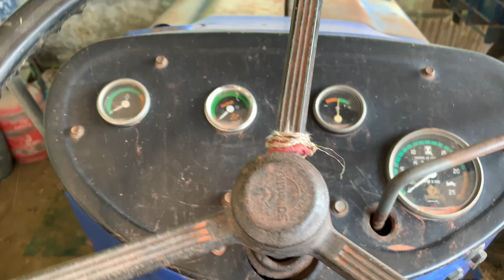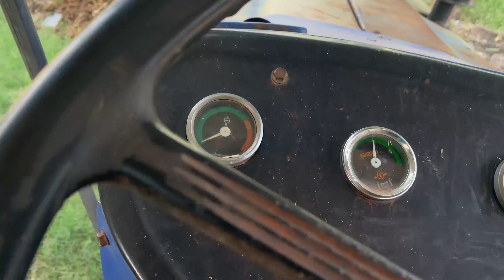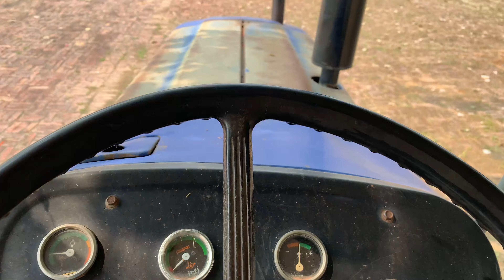Sonalika di 55 vs Farmtrac 60 || Tractor Tochan || Full fight friendly match || tochan 2022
punjabi vlog
himachal vlog
travel vlog
swift lover
travelers lovers
punjabi music
sidhu moose ala new songh
moose tape
jatt life
tractor videos
punjabi videos
punjabi comedy videos
desi jatt
punjabi moive
punjabi film new 2021
jass bajwa
ninja
punjabi moives
arpan basi
delhi protest videos
delhi dharna
punjab
punjabi bandey
arjan dhillon
nimrat khera
punjabi song
jordan sandhu
babbu maan new